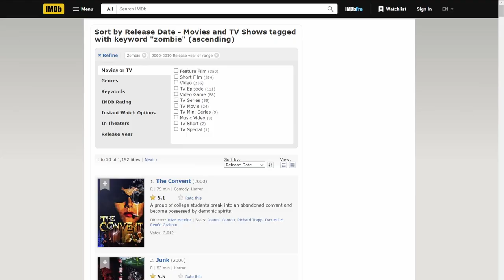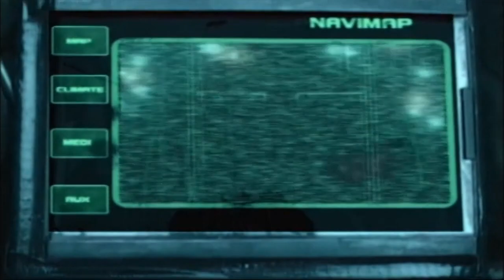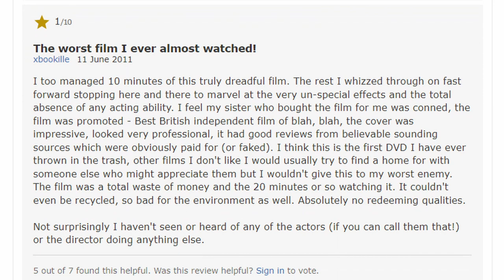Cheap Thrills! Unspeakable Terror! - Infestation (2005)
What makes this 2000's zombie film stand out from the rest?